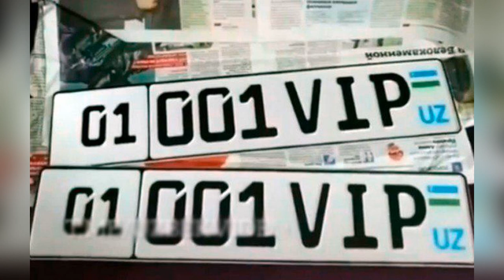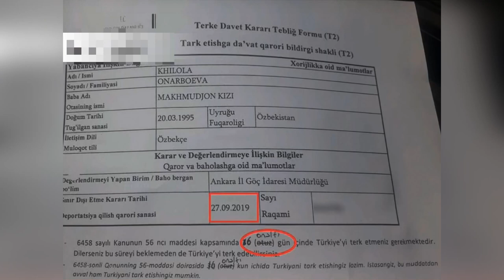БУ ОИЛА ЎЗБЕКИСТОНДА ЯНГИ РЕКОРД ЎРНИТДИ ХАЛИ БУНАҚАСИ БЎЛМАГАН